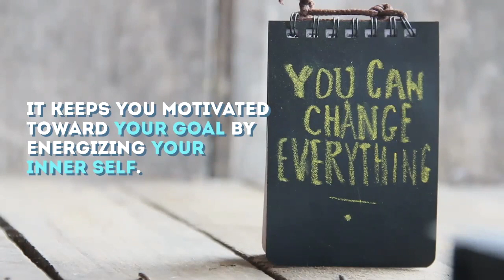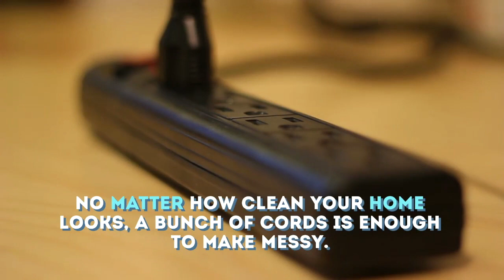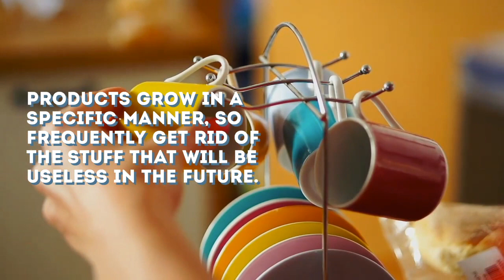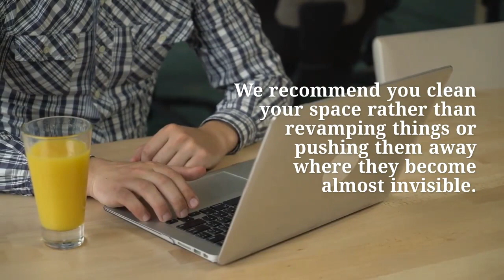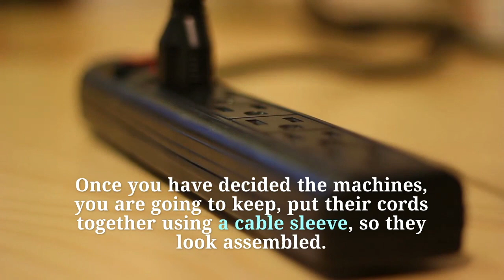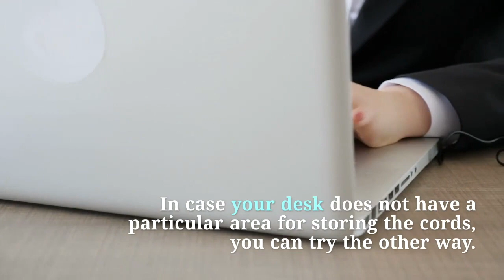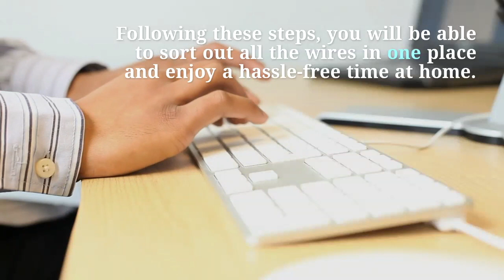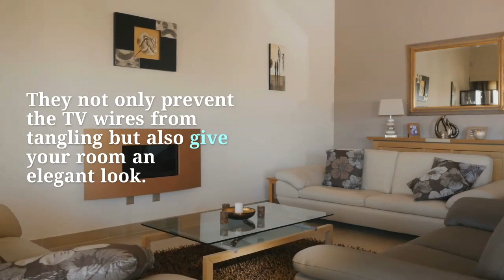What is The Importance of Organizing Things?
KEEP YOUR DESK CLEAN AND ORGANIZED with this ultimate cable management solution!

We all have infinite inspirations waiting to come out at the right moment. You know, those grand ideas that pop into our minds when we least expect it. Yet, if you are in a clumsy surrounding, you can hardly focus long enough to tap into your inner self. That’s why staying in an organized home or office matters. Then, is your surrounding neat, clean, and well-assembled? Or, are you the kind of person who has everything thrown around in an arm’s reach? Puzzling, huh! Then, check out these tips on how to organize things around and improve the quality of your life:

How Do I Start Organizing My Home?

Here is the thing. When you want to organize your home, break it down into manageable units. For it is easier to concentrate on sections than approaching the house as a whole. Then, use a checklist to ensure you work smart.

Hence, how many rooms do you have? Start with the less demanding room. If you start from the kitchen, assess how many things you need to sort out. Then, take advantage of the kitchen organizing tools like cabinets, built-in pantries, and cord organizers to disguise all your stuff and save on space. And, where you lack such organizers, innovate.

It is all about tapping into our creativity, remember?

How Should I Organize My Office Desk?
Clean and de-clutter it. It is the only way you can maintain a professional attitude, whether you are working from home or at an office. Then, remove all the stuff lying idle in and around it.

Next, refer to your earlier checklist for the new items that you want to have in this new space. Your list should include a laptop or computer, a smartphone, and its charging slot, files and stationery.

Section the desk drawers, record holders, and compartments according to what you use least and most. Finally, tuck away any hanging wires. It will keep your workspace safe and neat. For you want to come up with a functional desk, don’t you?

How Can I Be an Organized Person?

Whether you are a hoarder or a minimalist, aim at keeping your stuff tidy at all times. For starters, make use of crates; clothe hangers, hooks, turntables, and partitions. Plus, take full advantage of your ceiling shelves and cable sleeves. Further, use these simple steps:

• Know your available space
• Get rid of all clutter
• Question the need for everything that you decide to keep
• Follow a routine
• Set goals and monitor your performance
• Never postpone a chore

Note that it takes time to master the art of living as a systematic person. Once you do so, strive to perfect this habit. It will save you valuable time, making you more productive and efficient.

How Can I Organize Cables in My Home?

First, use a cable holder to clutch and assemble all your wires. Next, tame the tangling of computer wires by tucking them on the backside of the desk. Or, fix a cord holder below the computer tower.

Third, store your electrical cables in a dry place and away from children. Here, a wire holder comes in handy. As an extra tip, use a coil wrapping strategy before you store the lines away. Typical techniques include the overhead knots and alternating coil wrapping.

Fourth, invest in Velcro wire ties to cover batches of wires. Fifth, use a cord organizer to keep your charger safe. Finally, label your TV wires for easy identification.

Wrapping Up

Without planning one’s life, you can miss out on a quality lifestyle. Yet, we now have innovative products to help you get organized. Then, do not let too much clutter overwhelm your life. Instead, get a creative, plan, and take charge of your life. It is possible.